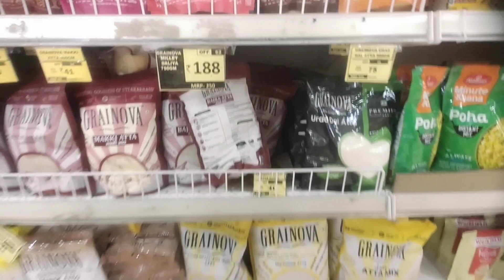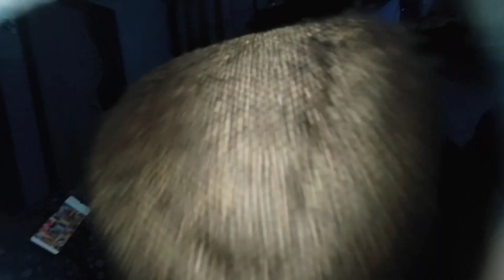Big Shopping For Home/Bhagat Singh Aye Ghar||Chiku Bisht Vlogger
Thanks🙏🙏🙏🙏